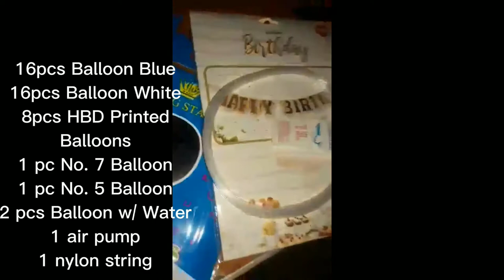HOW TO MAKE A SPIRAL BALLOON COLUMN WITH NUMBER | 3rd Gen's Vlog (Family Channel)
Filmed Date: Aug 31, 2021

"You do not find the happy life... YOU MAKE IT!" - Camilla Eyring Kimball ctto

We want to say a big THANK YOU to all of you for always supporting our channel. We hope we shared good vibes with all of you and continue sharing our life experiences and happiness with all.

Kais CJ Almlr